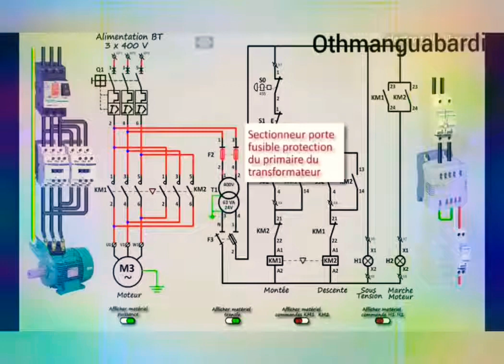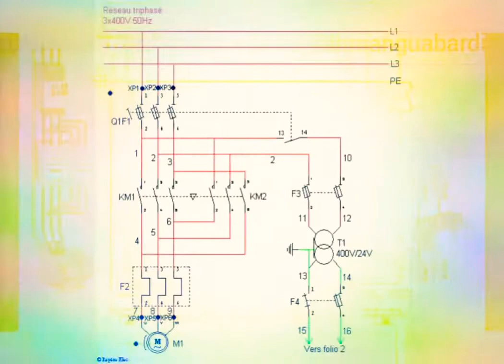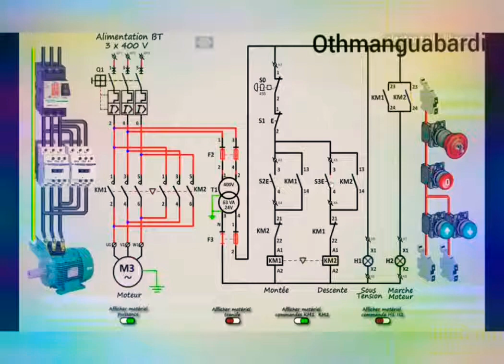schema de demarrage direct 2 sens de marche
moteur
 Fonctionnement  DÉMARRAGE ROTORIQUE 2 SENS 3 TEMPS

engine
  Operation 2-WAY 3-STROKE ROTORIC START
Here are the 4 main types of starting an electric motor:
    # Operation_START_STATORIQUE_2et_3_temps_2_sens
# The_different_types_of_COUTANT_COUTANT_CONTINUOUS_and_their_use
Direct start.

Star-delta starting.
transformer
# triangle # motor
# Electrical_ diagram_for_fractionated_motor
# Electrical_ diagram_for_triangle_star_motor
# start_direct_1_sens_de_marche
# start_direct_2_sens_de_marche
# start_etoile_triangle_1sens_de_marche # industrial
# three-phase # diagram
# asynchronous_triphasé
# start_etoile_triangle_2_sense # command_schema
# START_STATORIQUE_2_TEMPS_1_SENS
# START_STATORIQUE_2_TEMPS_2_SENSl # asynchronous
les symboles electriques
electrical symbols
Page facebook
_Electricité_de_Maintenance_Industrielle
Régime neutre TN schéma.électrique électricien industriel étoile démarrage Électricité maintenance entretien industrielle. كهرباء